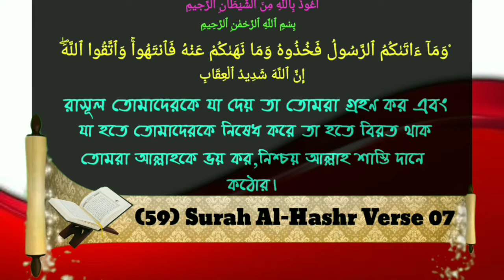জান্নাতি মহিলাদের আল্লাহ কি পুরষ্কার দেবেনᴴᴰ┇Sheikh Sarwar Salafi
জান্নাতি মহিলাদের আল্লাহ কি পুরষ্কার দেবেনᴴᴰ┇

Allah will reward the people of Jannati.

अल्लाह जन्नती के लोगों को इनाम देगा

🎤 শাইখ সারওয়ার সালাফী

🎤 शेख सरवर सलफ़ी